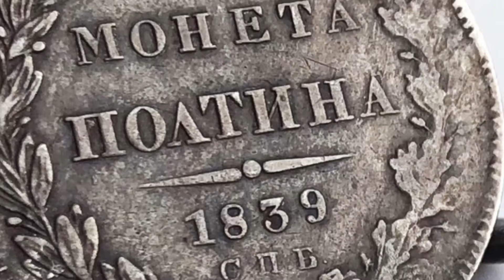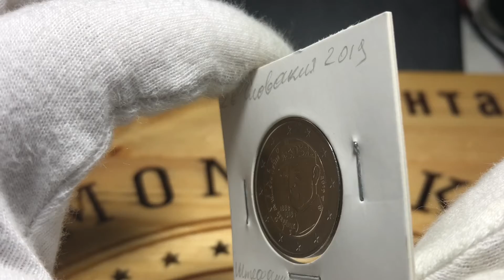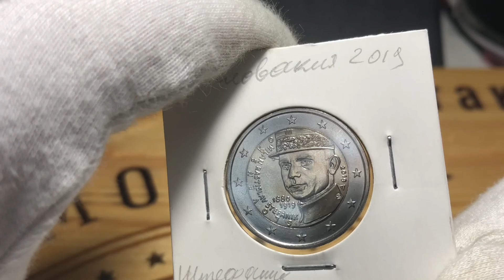2 евро 2019 Словакия + Загадка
2 евро 2019 Словакия + загадка